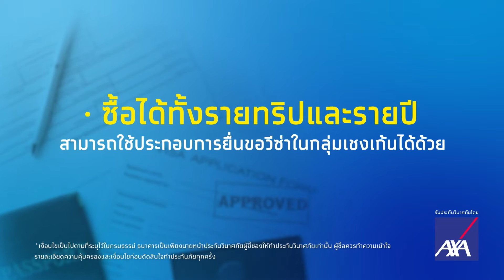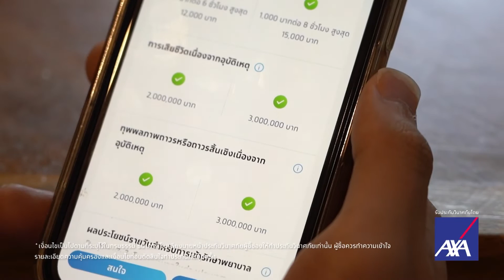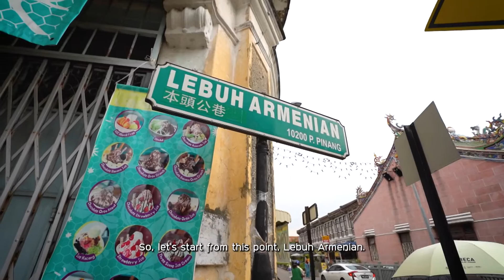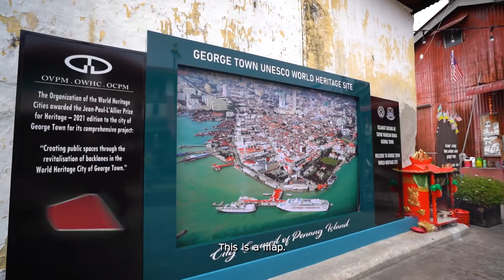The First Ultimate เที่ยวสุดโลก EP.266 Penang - Pearl of the Orient 1 (2/4)